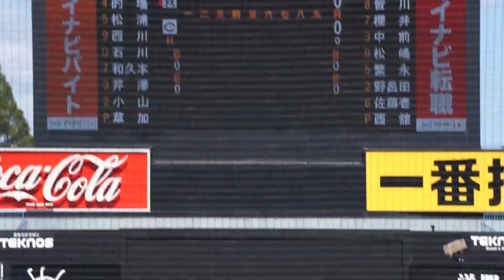2023/9/18(月) 西舘勇陽(中央大学) vs 浦林祐佑(亜細亜大学) ショートゴロ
東都大学野球 2023秋季リーグ戦(1部) 2023/9/18(月) 明治神宮野球場 亜細亜大学 vs 中央大学 1回戦

1回表（亜細亜大学の攻撃）
（先発投手）西舘
1アウト 浦林 ショートゴロ

【勝投手】草加
【敗投手】西舘